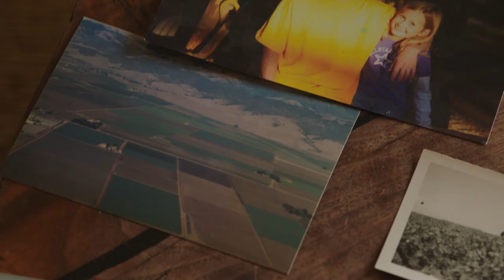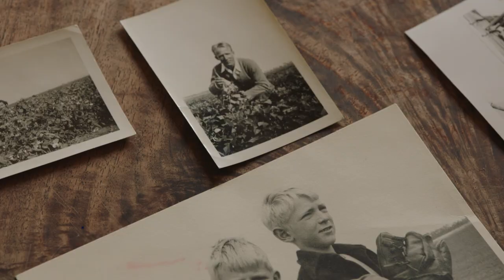Inside Look: Taylor Farms Fanoe Ranch with Laura | PBS Bringing It Home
Find more great content of Bringing It Home